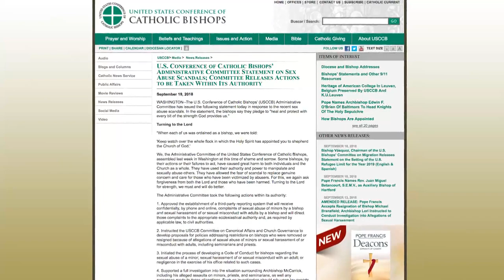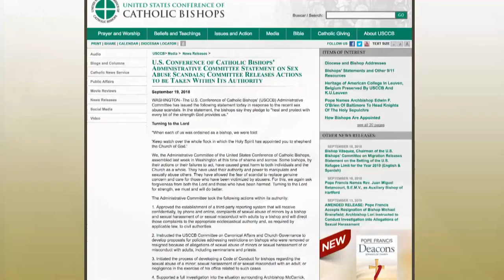Bono Visits the Vatican | Catholic Newsbreak 9-21-18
-The USCCB Administrative Committee has outlined actions to address the abuse crisis, including approving the establishment of a third-party confidential reporting system.
-Polish Archbishop Henryk Hoser has outlined plans for expansion of the Medjugorje Shrine.
-Bono, lead singer of U2, visited with Pope Francis.
-Cardinal Timothy Dolan has appointed a former federal judge to be his first special counsel and independent reviewer.